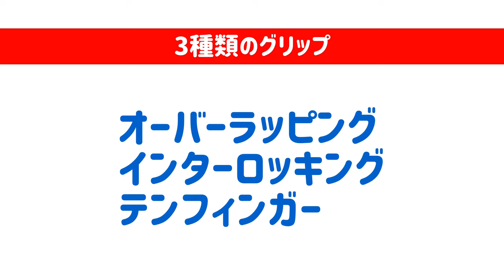テンフィンガーグリップで飛距離も感性も出まくる理由とは!?飛ばしの最強グリップはこれだ！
【テンフィンガーグリップ】
飛ばしの最強グリップ！！
私自身も３年前からテンフィンガーグリップにチェンジ！
ドライバーも飛ぶようになり、アプローチの感覚も20代に戻った感じです。ドライバー限定、アプローチ限定でも試す価値ありです！

ゴルフと出会ったのは８歳の時。漫画プロゴルファー猿を読んで興味をもったのがきっかけ。
2018年にJPDA（日本プロドラコン協会）ツアープロテストに合格し、プロドラコンツアーに参戦！
また、ヘッドスピードアップトレーナーライセンス取得。
飛ばしに特化した攻めのゴルフスタイルが信条です。

2020年1月　YouTube【ゴルフ飛ばしてなんぼ！】配信開始！
飛ばしをメインとしたレッスン・試打動画などを配信中！

‹一般社団法人日本プロドラコン協会　YouTuber一覧›